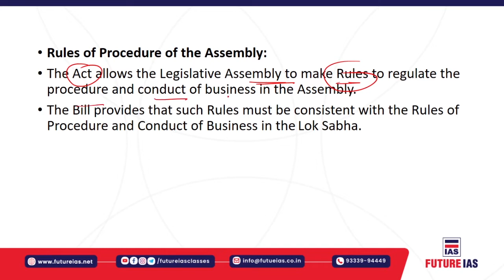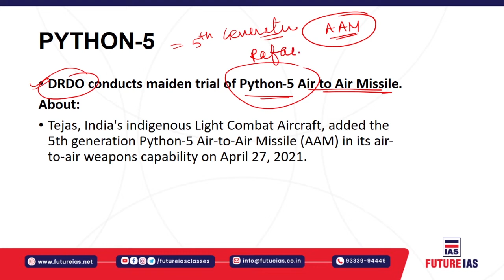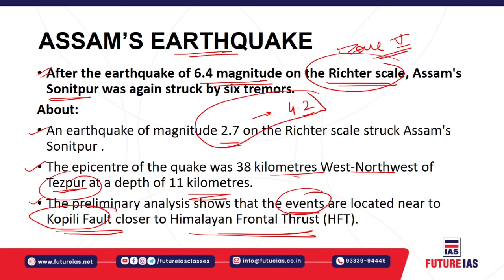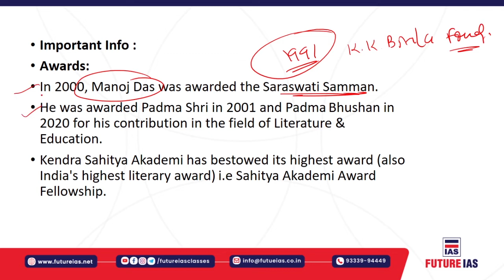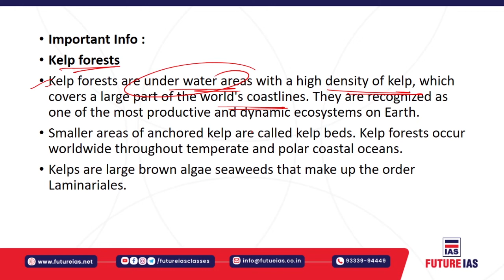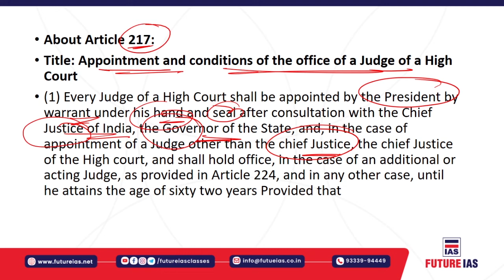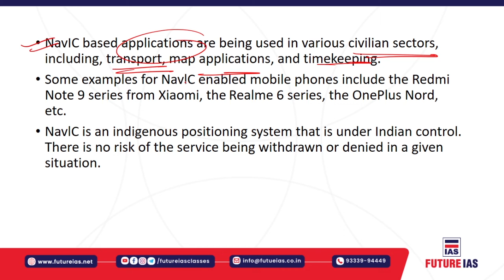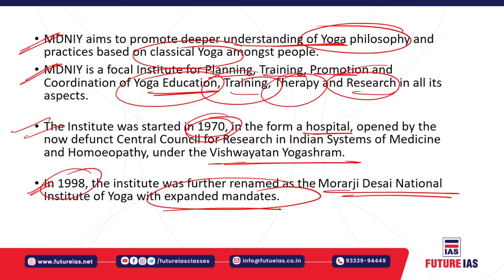Current Affairs | 29 April 2021 | Future IAS Classes | UPSC